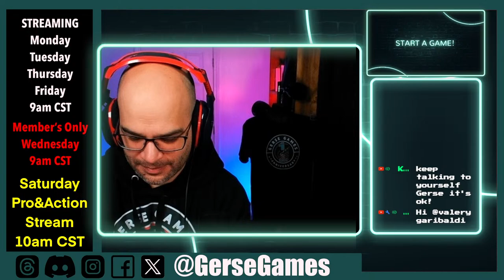Chill Town / First Look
A unique blend of a Soothing Simulation and an Idle Game with Music, Decoration, Fishing, Cooking, Farming and more...

 We LOVE Our Mods
Shelly Marie Tell her how Amazing and Wonderful she is in chat!
April @AprilHoney Check out her Amazing Channel
Jett @ImNotDeadJett Amazing Designer Channel
Mr.Honey @GrumpyMonk13 Check out his Channel
Fiona / Co-Queen of the bridge
Missy when we stream at night, she is there to the rescue.